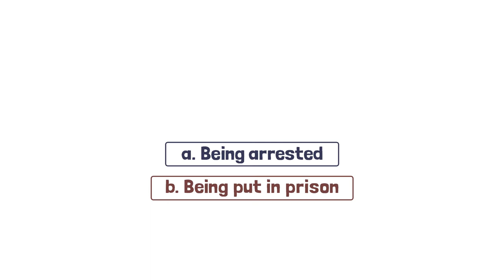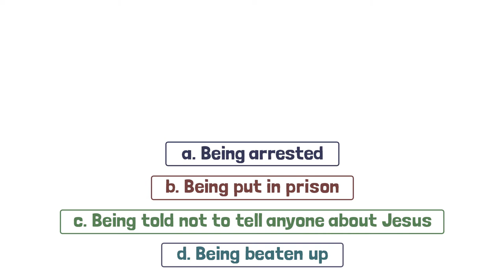KendalKids@Home Claire 08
A message to our young people from our Children and families worker, Claire during this time at home.